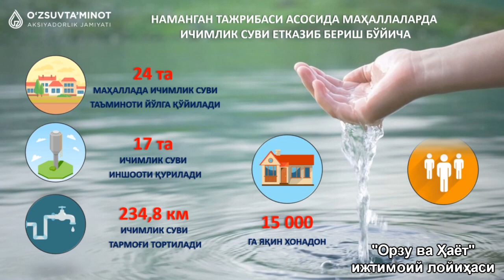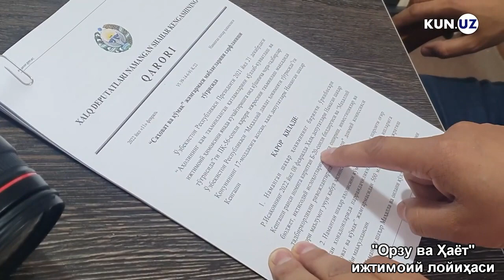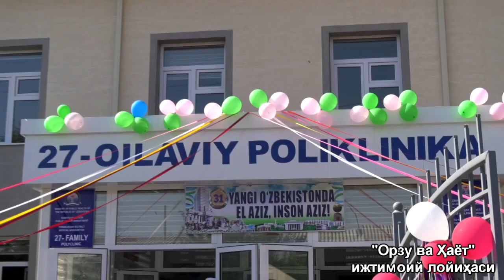NAMANGAN BEDARVOZA EMAS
НАМАНГАН вилояти хақида ижтимоий тармоқларда салбий чиқишлар урчиганлигига бефарқ эмасмиз!
PS;  хар битта чиқишга реал жавоб беришга тайёрмиз!